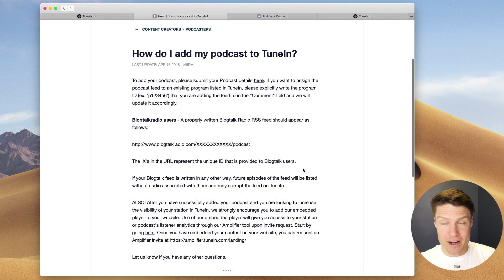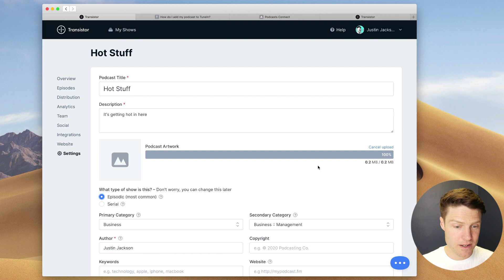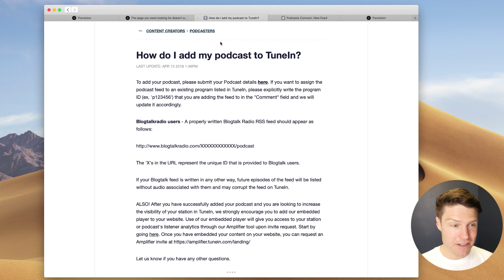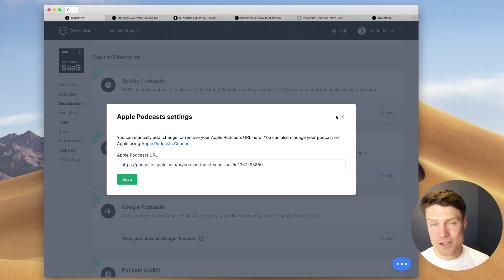The quick way to submit your podcast to Spotify, Apple Podcasts, and Google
It used to take forever to manually submit your podcast to all the listening apps and directories. Now you can 1-click submit to the top directories all at once.

After submission, your new episodes will automatically be distributed to all the major platforms (including podcast search engines).